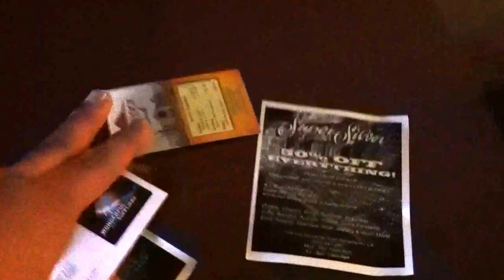Thor Gecko Video of the Day #81 Sacramento Reptile Show September 2014 Part One